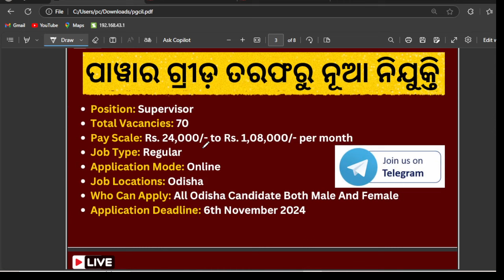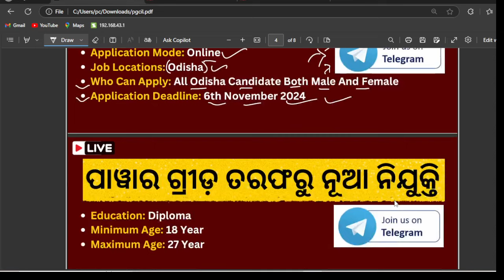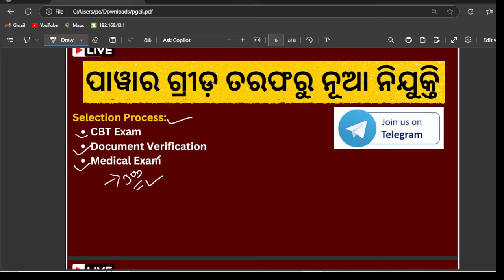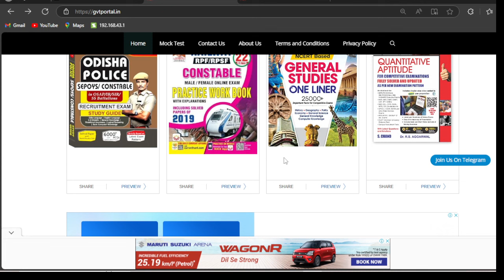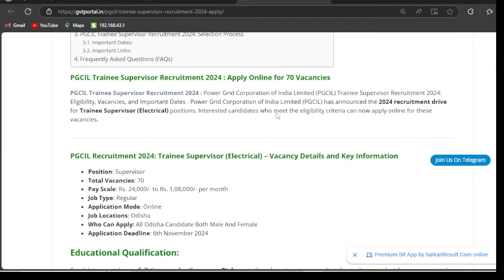New PGCIL Recruitment 2024 | Odisha Government Job Application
New PGCIL Recruitment 2024 | Odisha Government Job Application | Odisha gvt portal 2024 @odishagvtportal

Join me as I tackle the challenge of applying for the PGCIL recruitment in 2024 and see if I can land that Odisha government job!

Get ready for the latest Odisha Government Job opportunity! In this video, we will be discussing the New PGCIL Recruitment 2024 notification and the application process for the same. If you are looking for a government job in Odisha, then this video is a must-watch for you. We will provide you with all the necessary details about the PGCIL Recruitment 2024, including the eligibility criteria, application fees, and the step-by-step application process. Latest Job Update 2024 awaits you!

odishajobreporter,
fmmanoj,
odisha job reporter,
odisha job,
odisha job info,
ics tips,
odia space,
fm manoj,
laxmidhar sir,
govt jobs,